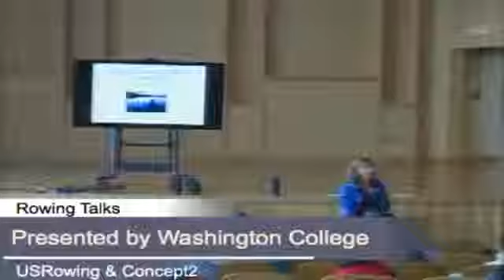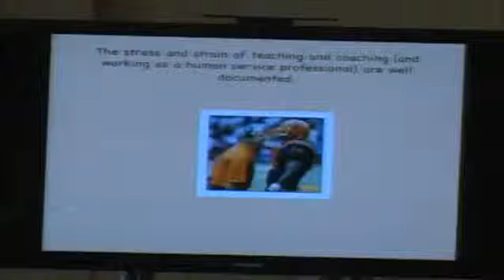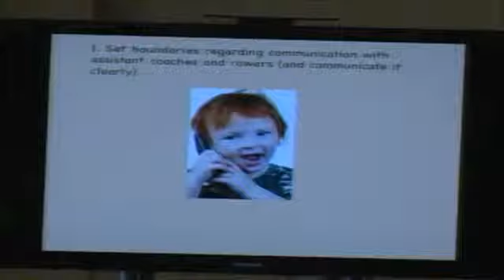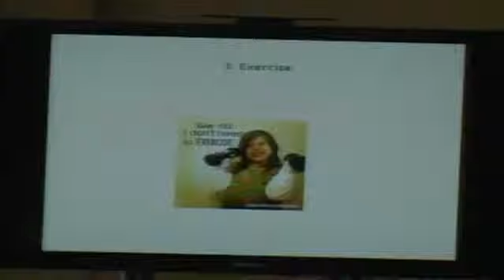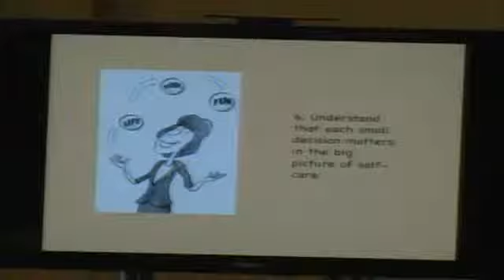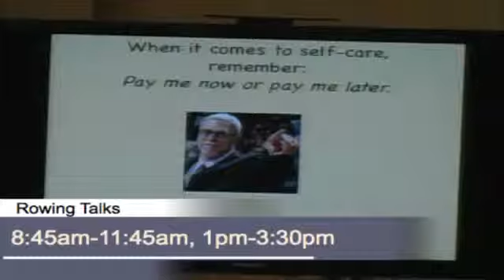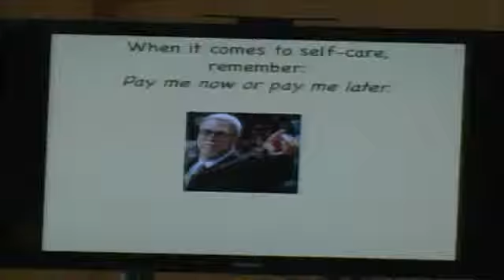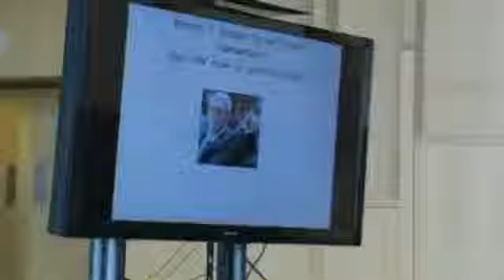Tracy Davenport at RowingTalks 2014